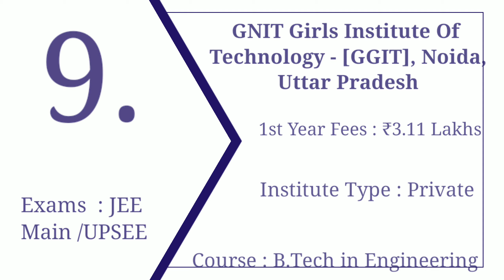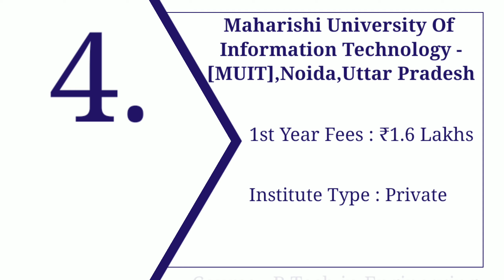Top 10 Engineering colleges in noida, Uttar Pradesh (Delhi NCR)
Hi guys,

Top 10 Engineering Colleges in Noida, Uttar Pradesh :

KCC ITM Greater Noida.
Galgotias College of Engineering and Technology, Greater Noida.
GL Bajaj Institute of Technology and Management, Greater Noida.
KIET Group of Institutions, Ghaziabad.
Amity School of Engineering, Noida.
Jaypee Institute of Information Technology, Noida.
Shiv Nadar University, Dadri.